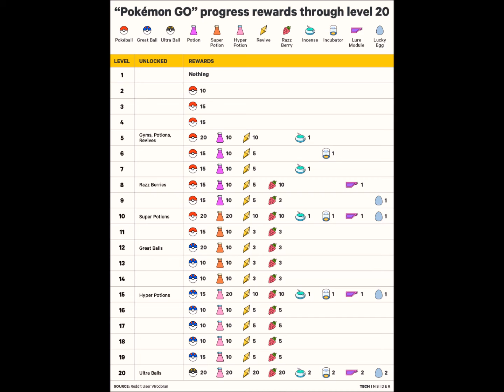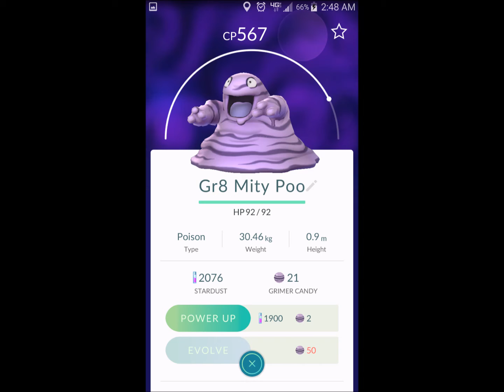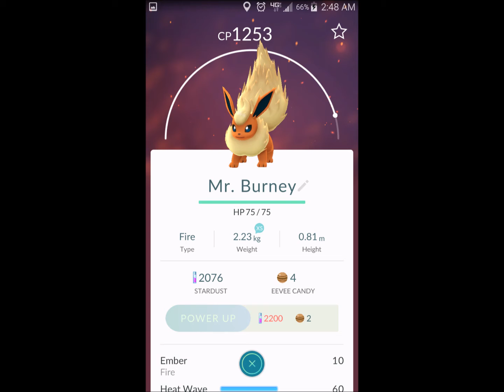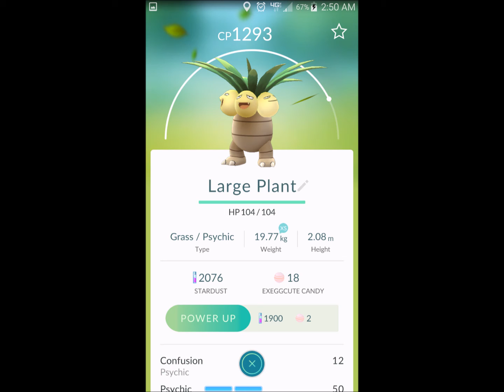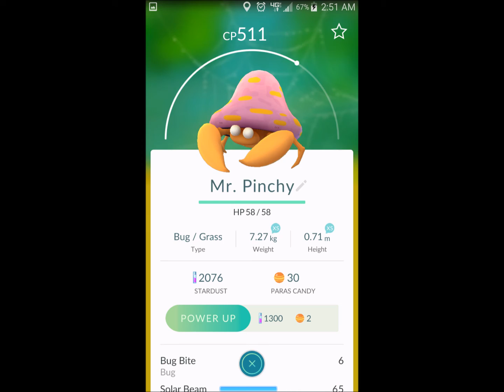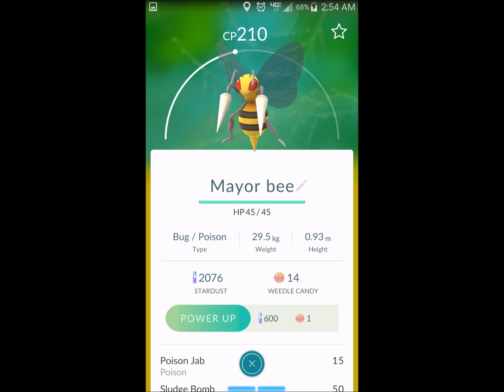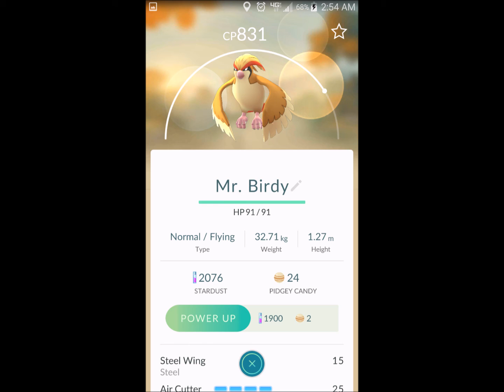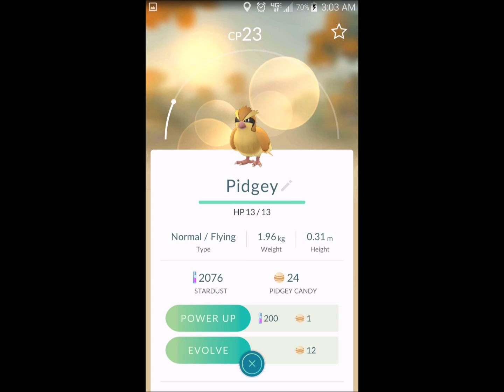Tips, Tricks, And Getting Started With Pokemon Go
Some tips and tricks that I wish I knew when I started the game. Since I was not given any of these, I thought these basics would help others get started. Remember to have fun and be safe when playing Pokemon Go!

The awesome level up chart I used in this video can be found here: